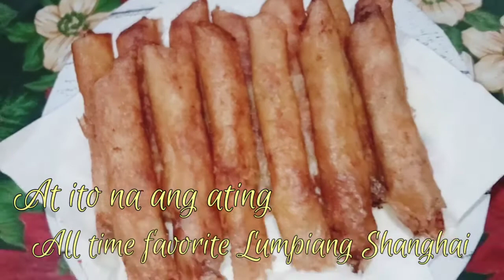LUMPIANG SHANGHAI RECIPE | Easy Recipe | by Krystal Therese Channel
LUMPIANG SHANGHAI RECIPE

Ingredients :

½ kilo pork giniling
4 pcs. Carrots
½ tspn Salt
1 tspn Pepper
2 tbspn Onion
1 tbspn Garlic
2 Large Egg
30 pcs Wraper
Water

Costing :
Pork giniling 120
Carrots 23
Salt .50
Pepper 1
Onion 15
Garlic 3
Egg (large) 14
Wraper 30

Total : 206.50

Makes 30 pcs ( cut into 2 ) = 60 pcs

2006.50 ÷ 60 = 3.44

Pwedi ibenta ng 5 php ang isa.👌🏻

Note: Ang mga presyo ay pweding mag kaiba dipende sa Location at Supply ng mga Farmers sa Market Place. ☺️

💗 Insta gram : @krystlthrs